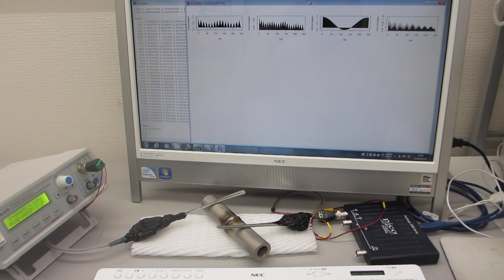超音波の伝搬特性を利用した表面検査システムの開発ーー超音波の測定・解析・評価技術の応用ーー（超音波システム研究所）